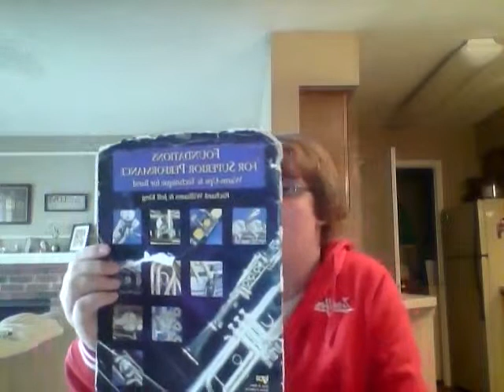Clarinet tutorials # 2